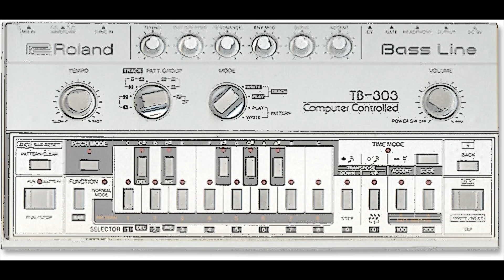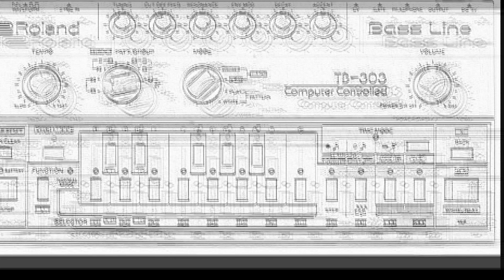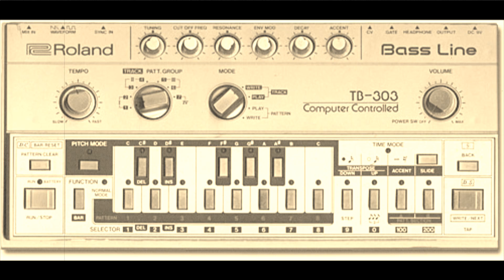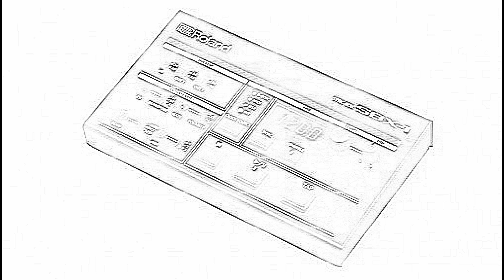ROLAND CR-78 TB-303 JP-4 SBX-1 ACID TECHNO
SBX-1 SYNC to CR-78 / TB-303 / JP-4